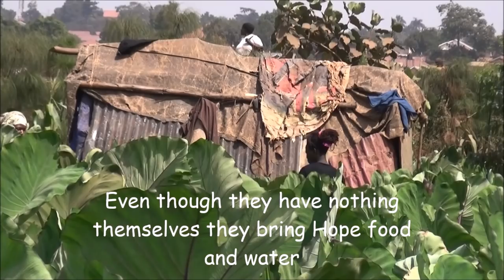Hope Shifah : Surprise Your Loved One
In Hope's TV show  we surprise one of Uganda's poorest families. Although they have nothing themselves they give Hope (pretending to be a beggar) food and water. We reward them with a week's supply of food.
Then we go behind the scenes as she surprises another lady on Valentine's Day.